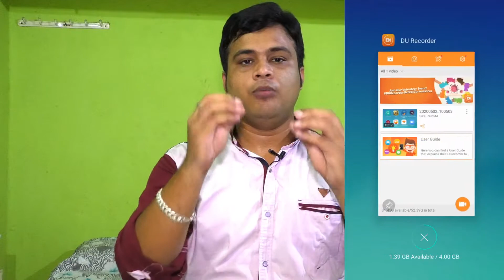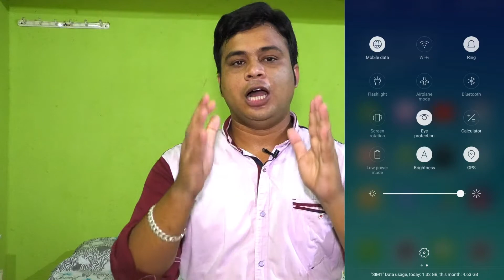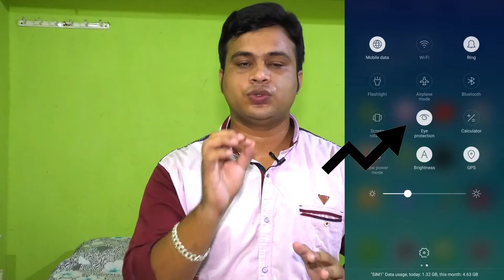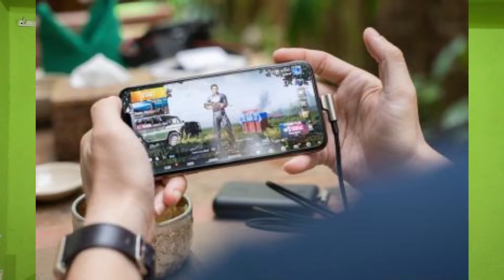why mobile phone heat in odia/Is Overheating normal? Mobile Blasting?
hiii
friends ,
why mobile phone heat in odia
Is Overheating normal?
Mobile Blasting?

all Type of MOBILE & COMPUTER ALL TOPIC SALUTATION
Dear,
friends
 we watch my all video and learn properly